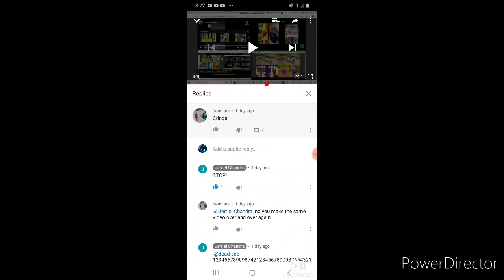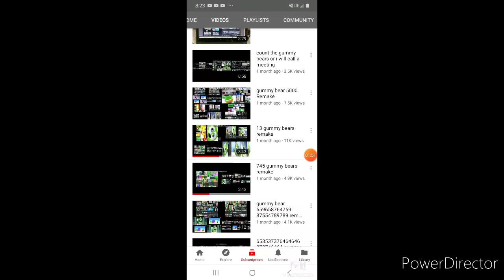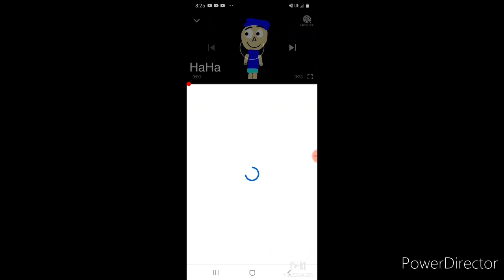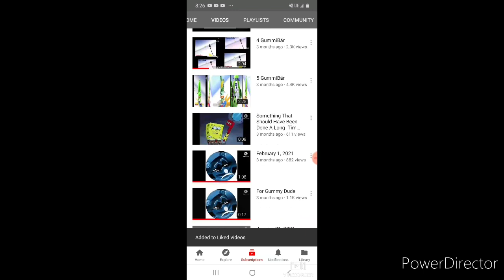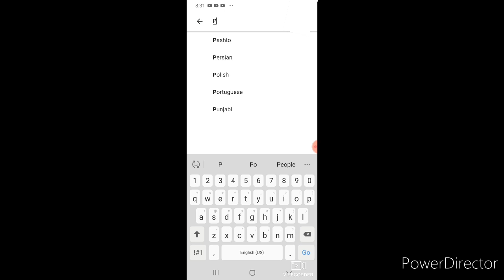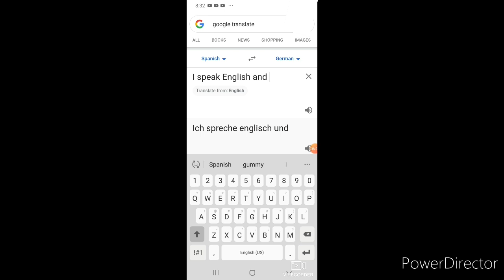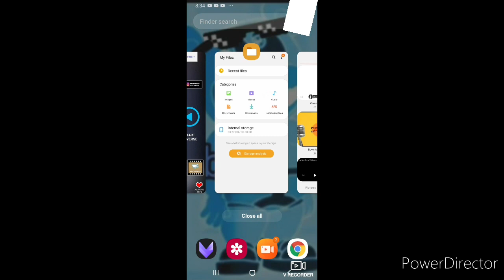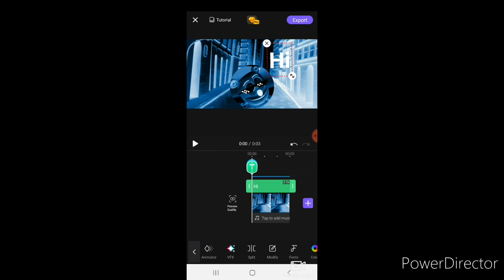I made this, cause I'm bored